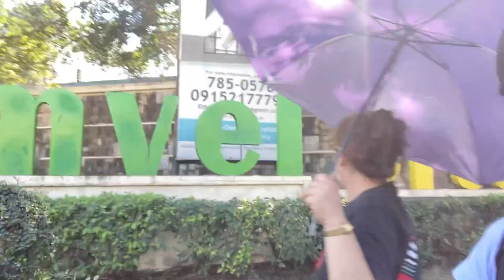PAANO MAGING SHARER SA AMVEL